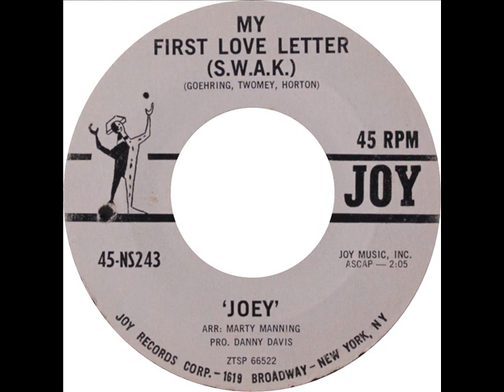[Teener] Joey - Our Own Little World / My First Love Letter (S.W.A.K.) (Joy 243) 1960